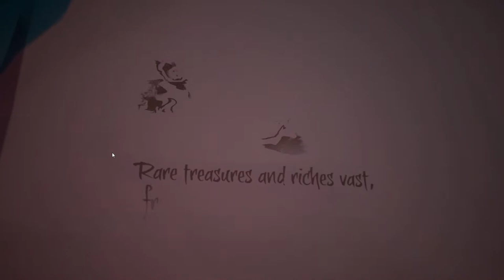Sea of Thieves - Brig Boy Britches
Join ToAsT and Cap'n Huck as we take what we can and give nothing back!!